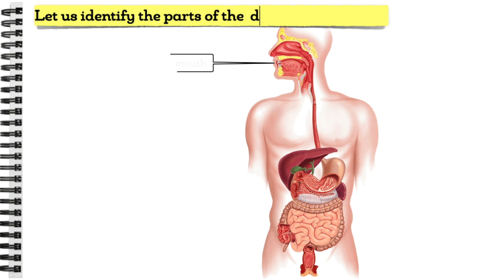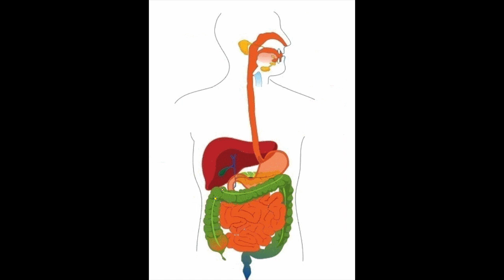The Digestive System: A short video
What is digestion?
The parts of the digestive system.